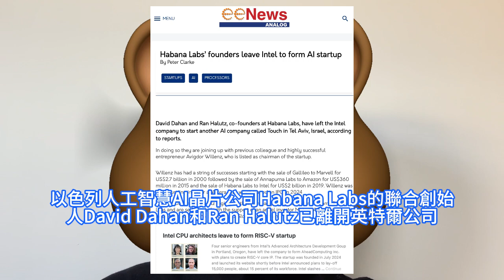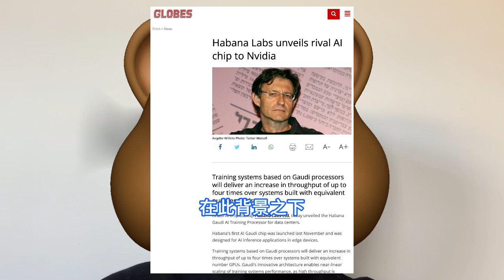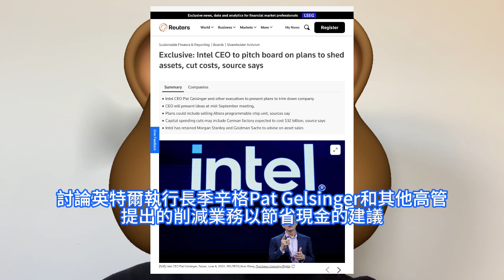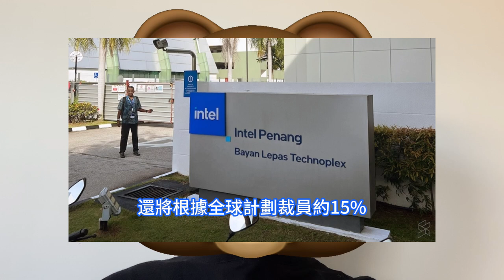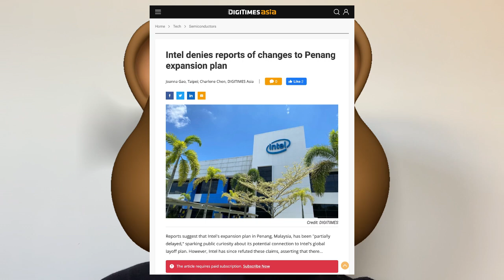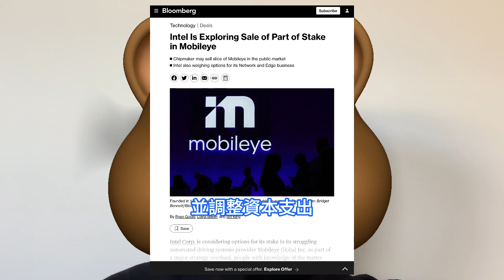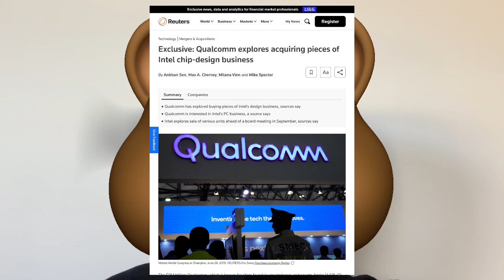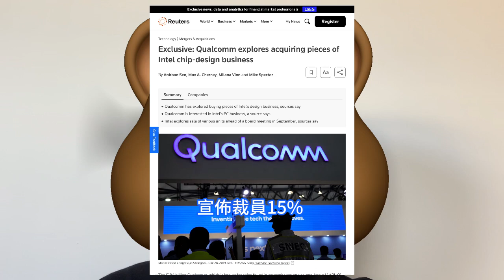極破天荒！高通大手筆收購英特爾：關鍵核心晶片設計業務，救亡圖存之際出手。欲賣掉Mobileye部分持股，暫停馬來西亞檳城晶片專案。旗下Habana Labs創辦人跑路，成立AI創企Touch公司。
英特爾正在權衡削減虧損的選項，包括可能分離或出售晶圓代工部門。8月底有消息稱，英特爾正在與投資銀行家討論各種方案，包括拆分其產品設計和製造業務，以及哪些工廠專案可能會被取消。另外，英特爾董事會正醖釀9月召開重大會議，討論英特爾執行長季辛格Pat Gelsinger和其他高管提出的削減業務以節省現金的建議。英特爾100億美元的成本削減計劃將如何影響檳城尚不得知，但其暗示這家科技巨頭可能不會裁員。消息人士稱，英特爾正在重新考慮包括馬來西亞在內的世界各地區的新投資。消息人士詳細說明專案是部分暫停，稱英特爾在檳城峇六拜的新晶片工廠的建設仍在進行中，但工人人數有所減少。知情人士9月中旬透露，Mobileye 持股88% 的英特爾於全面評估的過程中，考慮出售Mobileye 部分股權。據兩位知情人士近日透露，高通已經探索收購英特爾部分設計業務股權的可能性，以豐富其產品組合。